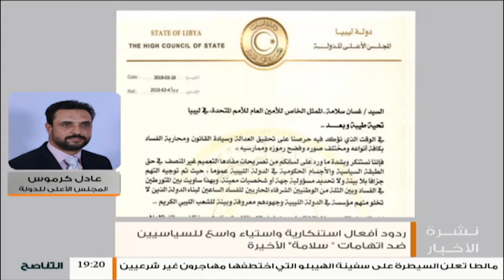مداخلة عادل كرموس | حول اتهامات غسان سلامة بالفساد في حق السياسيين الليبيين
مداخلة عادل كرموس / المجلس الأعلى للدولة | حول اتهامات غسان سلامة بالفساد في حق السياسيين الليبيين  | 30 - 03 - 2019

ــــــــــــــــــــــــــــــــــــــــــــــــــــــــــــــــــــــــــ
ــــــــــــــــــــــــــــــــــــــــــــــــــــــــــــــــــــــــــ
يمكنكم تحميل تطبيقنا TANASUH TV على الهواتف الذكية: